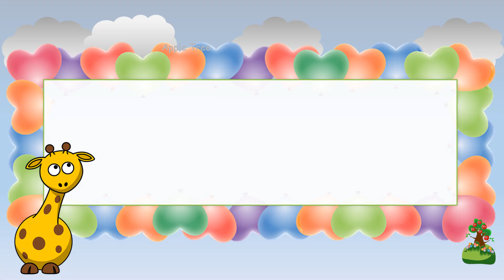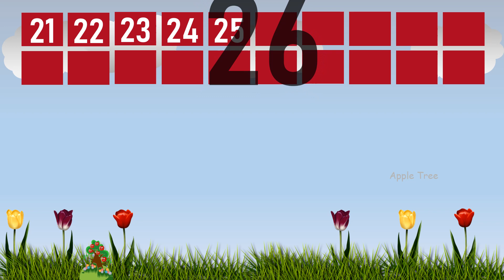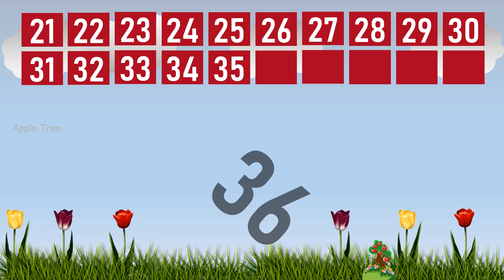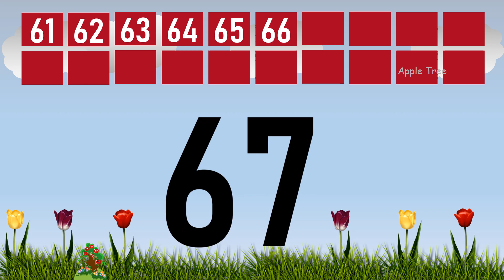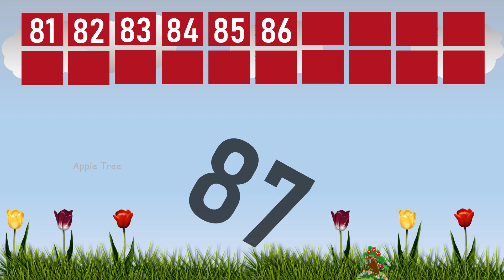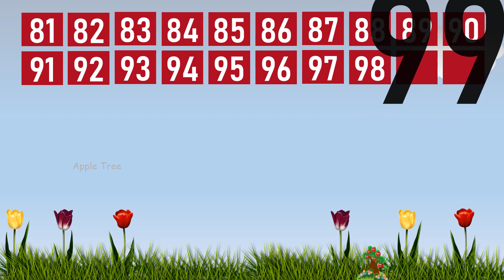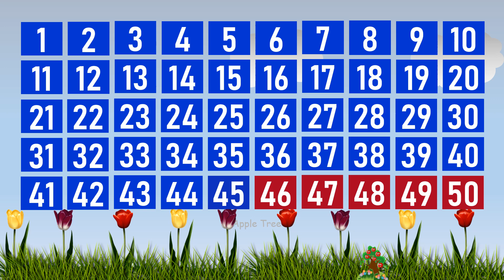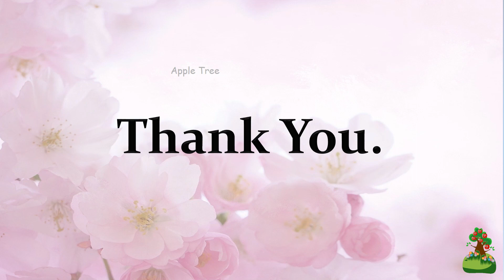Count to 1-100 | Learn Counting | Number Song 1 to 100 | One To Hundred Maths Lesson - Arithmetic